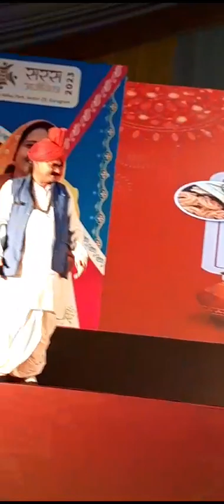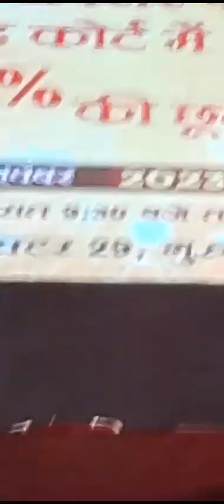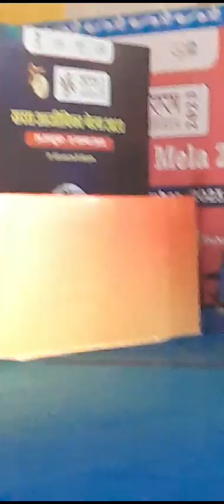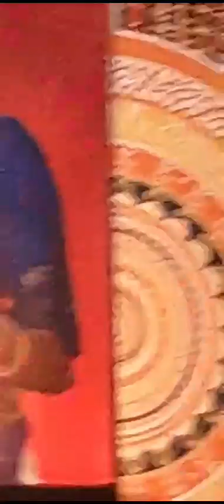HEALTHY BHARAT SARAS AJIVIKA MELA GURUGRAM 8TH NOV 2023